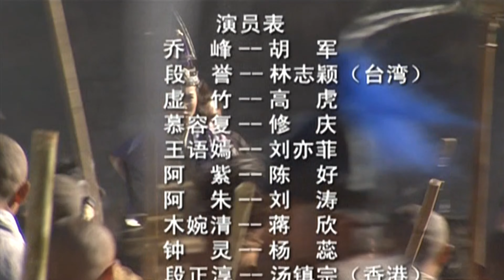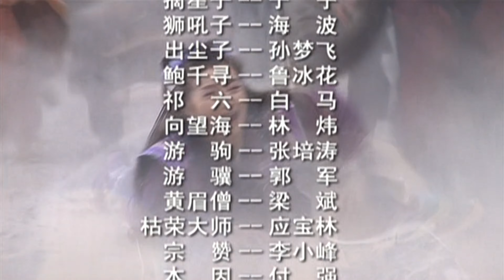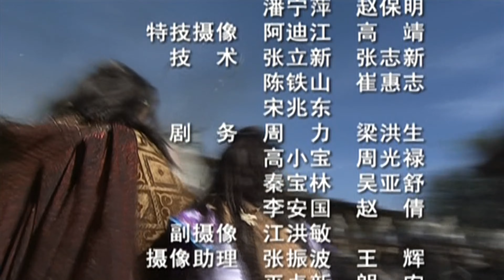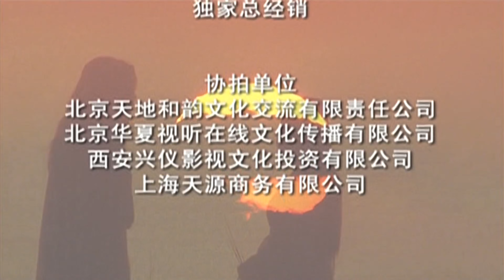天龍八部 24丨The Demi Gods and Semi Devils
大劇獨播 天龍八部 The Demi-Gods and Semi-Devils#胡軍#林志穎#劉亦菲#陳好#劉濤#蔣欣

北宋年間，外族紛紛覬覦大宋國土，形成漢、遼對立的局面。丐幫幫主喬峰（胡軍飾）因拒絕副幫主妻康敏（鐘麗緹飾）之愛遭報復指為契丹人後裔而受盡中原武林人士唾棄。喬峰為平反遂四處追查身世，期間認識了大理世子段譽（林志穎飾）及虛竹和尚（高虎飾），並結拜為兄弟。
喬峰追尋身世時屢遭奸人所害，含冤莫白，更錯殺紅顏知己阿朱（劉濤飾），後為救朱妹阿紫（陳好飾）尋醫至大遼，輾轉成為大遼國南院大王，但與中原關係則更趨惡劣。
段譽為人豁達開朗，對貌若天仙的王語嫣（劉亦菲飾）一見傾心，可惜語嫣只鍾情其表哥慕容複（修慶飾），令三人陷入一段糾纏不清的苦戀。
虛竹天性純良，宅心仁厚，深得高人指點，武功高強，後被選為西夏駙馬。
喬峰、段譽和虛竹在異域擁有著舉足輕重的地位，在漢遼相爭的時勢下，各種江湖及情感上的恩恩怨怨正等著他們去面對。